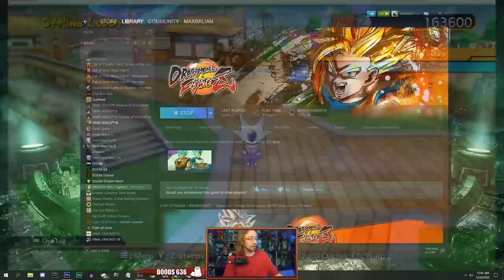Discovering Ultra Instinct Goku: How Is this Character SO COOL?! - DragonBall FighterZ